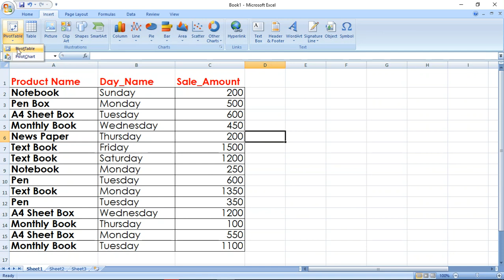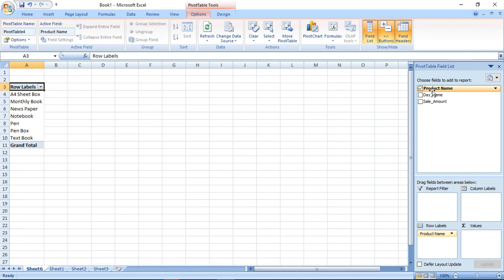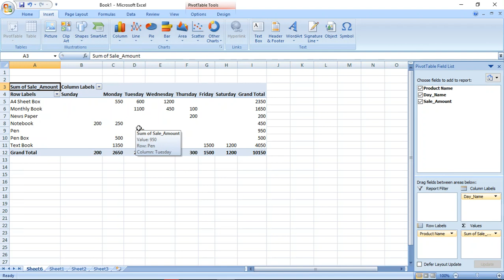പിവോട്ട് ടാബിളിന്റെ ഉപയോഗം | Pivot Table in Excel Malayalam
Pivot Table in Excel (Malayalam)